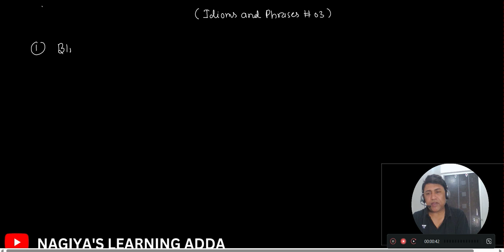Idioms And Phrases TRICK | For CUET/Competitive Exams | CUET 2024/SSC/CGL/Banking | By TC NAGIYA SIR